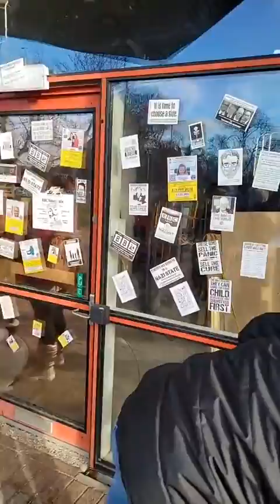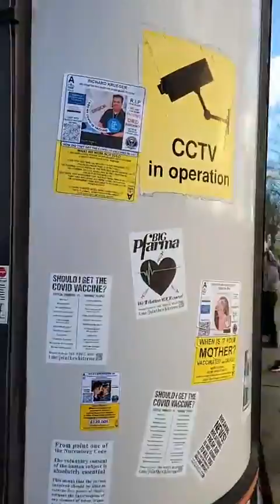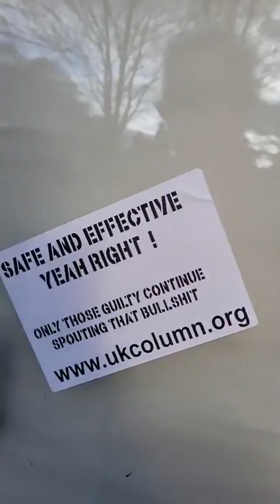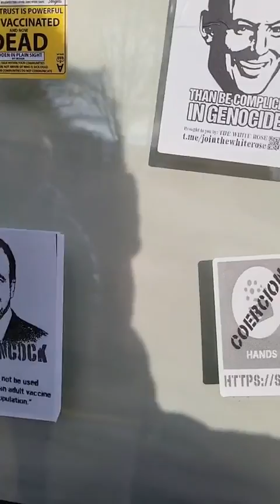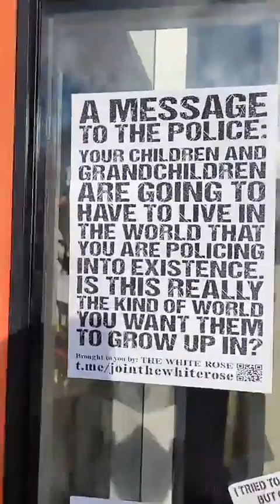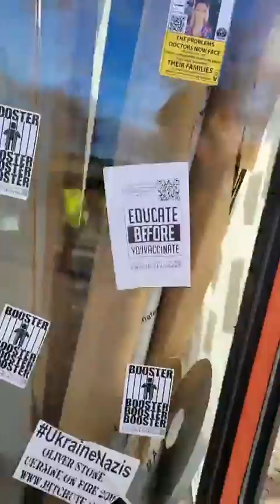BBC NEWCASTLE MEDIA IS VIRIUS 11/02/23 PROTESTING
11/02/23 BBC NEWCASTLE PROTEST